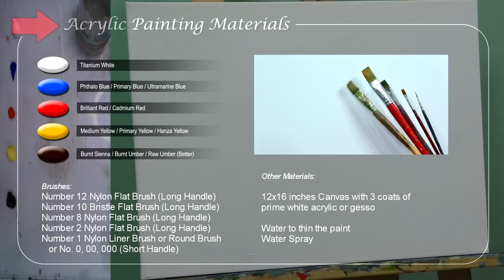Painting Tutorial on HOW TO PAINT Floating City of Venice in Acrylics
Painting Tutorial on how to paint impressionistic floating city of Venice in a step by step easy and basic acrylic painting tutorial.

In this tutorial you can learn on how to paint floating concrete city and colorful houses of Venice with a very nice sunset background. You can also learn on how to paint water reflections with a boat. The whole process took me 1 hour and 30 minutes to finished because I wanted it to be fast and impressionistic.

1st Step: Sketching using brush - 00:01:49
2nd Step: Under painting or background colors - 00:09:13
3rd Step: Water reflections - 43:56
4th Step: Adding details - 51:00
5th Step: Adding the boat: 01:30:49
Acrylic Paint Colors:

Heartland